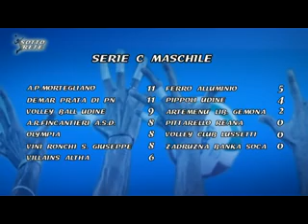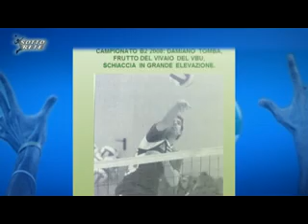MegaIntersport sotto rete del 13 novembre 2013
Il magazine di FvgSport channel dedicato alla pallavolo in Friuli Venezia Giulia

Conduce: Silvia Martini